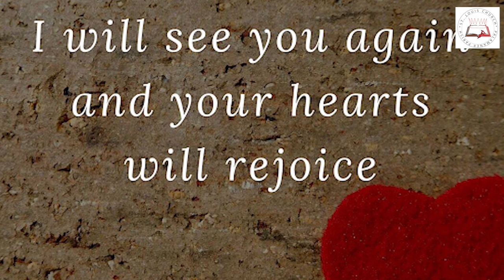Daily Readings | Eroju devuni vagdanam| 13 May 2021